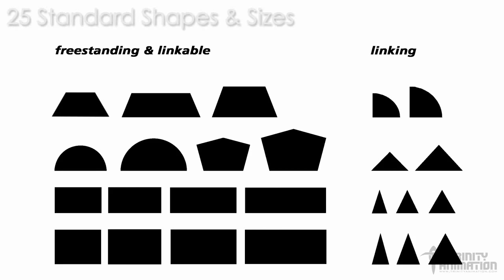Adaptable Desk Feature Demonstration | Trinity Animation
Here Trinity Animation created this photorealistic product visualization of this new adaptive desk, highlighting it's features and adaptability while also demonstrating it's flexibility and transformation.

Trinity Animation is a professional animation studio based out of Overland Park, KS. We specialize in a wide variety of 3D animation services including medical illustration, technical demonstrations, architectural renderings, marketing and advertising visualizations, motion graphics and more!